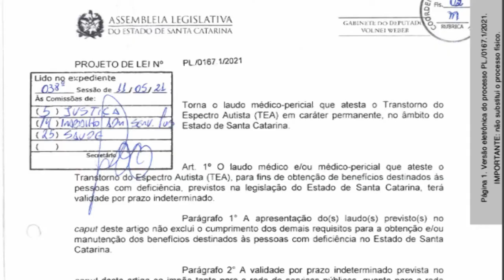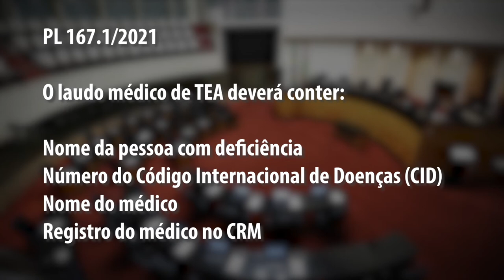É Notícia - Deputado pede apoio a PL que torna permanente o laudo médico para autistas - 12/05/21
Na sessão ordinária desta quarta-feira(12/05), o deputado estadual Volnei Weber(MDB) pediu apoio dos demais parlamentares para a aprovação do projeto de lei de autoria dele que dá caráter permanente ao laudo médico ou laudo médico-pericial para pessoas com Transtorno do Espectro Autista(TEA). Para que a família obtenha os benefícios destinados às pessoas com deficiência será necessário apresentar apenas cópia do laudo que passa a ter prazo de validade indeterminado.